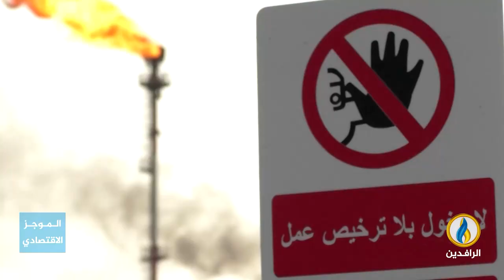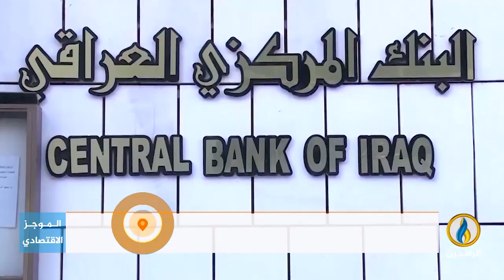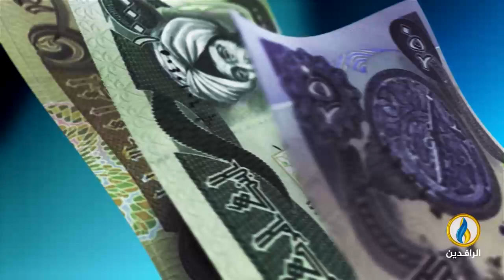أبرز الأخبار الاقتصادية على قناة_الرافدين ليوم الأربعاء في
تقديم:
عمار الشاعر